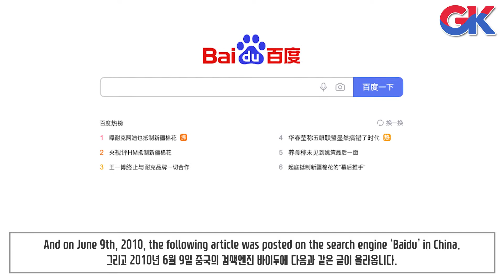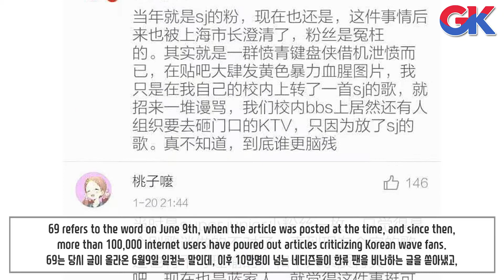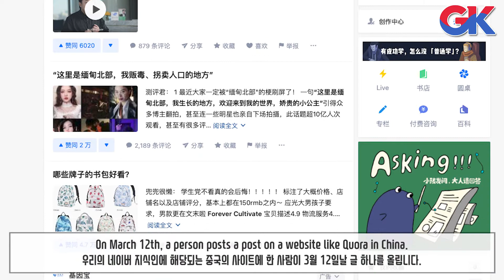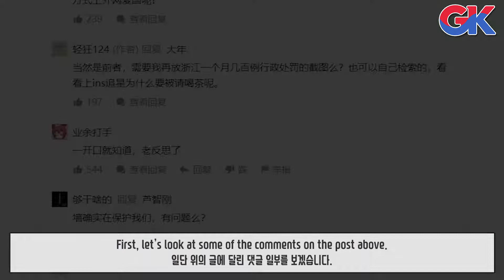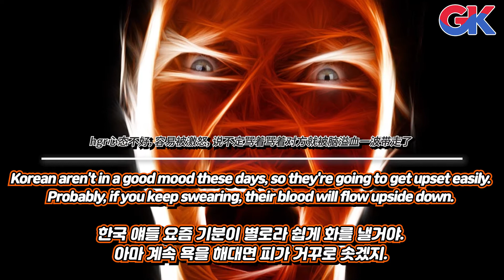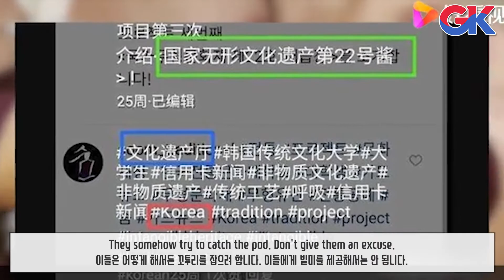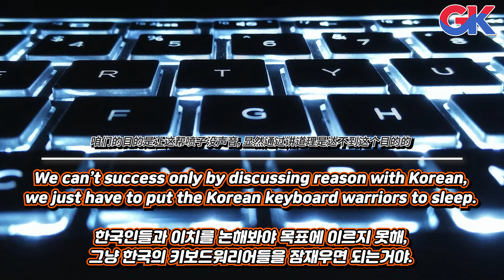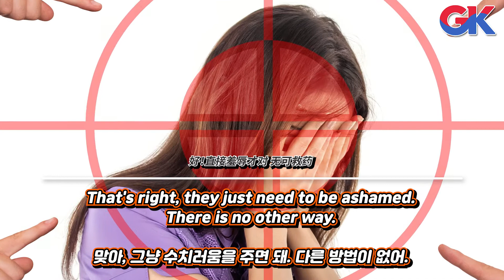Behind the Ddos attack finally revealed​│​The Chinese prepare for a cyber attack​​│GK for truth​​​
脑残不灭，圣战不休!​​

Which means, unless the Korean wave fans disappear, the holy war will be continued.​

This is an anti-Korean wave slogan that marks the beginning of the 69 holy  war they speak of.​

69 refers to the word on June 9, when the post was uploaded at the time, and since then, more than 100,000 Chinese internet users have poured outarticles criticizing Korean wave fans.

Some attacked dozens of Korean web sites, including major Korean webs and the web pages of Korean stars.​

At the time, the Ministry of Public Administration and Security of Korea officially announced that national portals were attacked by DDOS from China for220 minutes on the afternoon of the 9th.
At the time, the Ministry of Public Administration and Security of Korea officially announced that national portals were attacked by DDOS from China for 220 minutes on the afternoon of the 9th.​​

And, on June 11, 2010, China's Global Times admitted that it seemed to be an attack by holy war participants.
But now, 11 years later, this kind of movement is happening online inChina, so I would like to inform you of the news.​